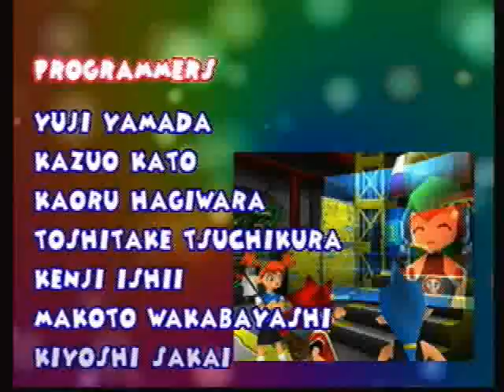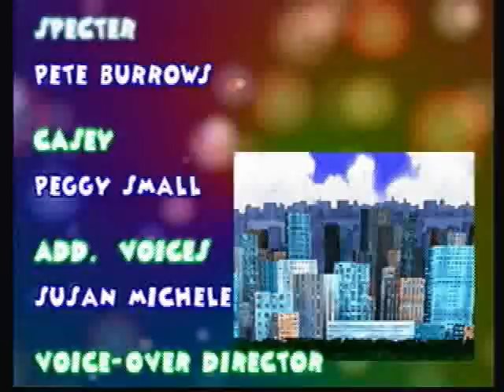Let's Play Ape Escape: Episode 7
The end...? Nope, just gotta go back and capture all of the monkeys. I wouldn't blame you if you didn't watch that.